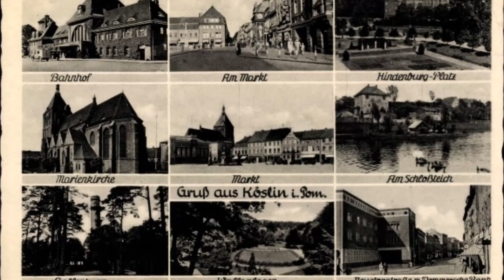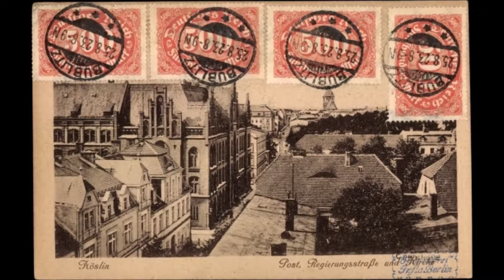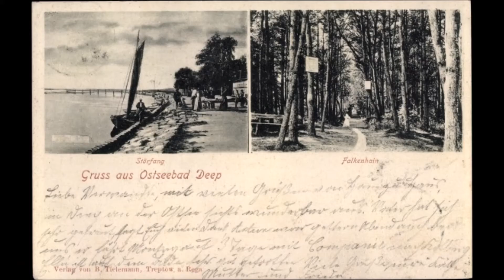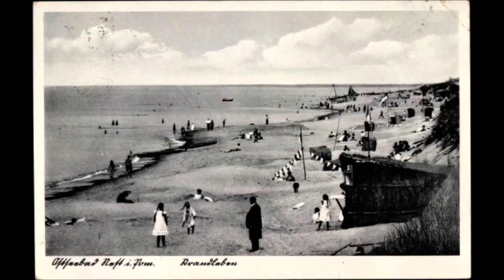Kreis Köslin in Pommern (Hinterpommern)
Liebe Pommern, liebe deutsche,
Auch auf diesem Kanal möchten wir mit den Kreisvideos starten und diese nach selbigem Prinzip aufbauen wie auf unserem Hauptkanal "Elsässischer Rundfunk".
Im heutigen Video zeigen wir einen Einblick in den Kreis Köslin und die geschichtlichen Bauten, die Menschen aus diesem pommerschen Kreis um euch die pommersche Kultur und Geschichte näher zu bringen.

Der Ort wurde 1214 als Dorf Cossalitz erstmals erwähnt in einer Schenkungsurkunde, in der Herzog Bogislaw II. von Pommern den Ort an das Kloster Belbuck verschenkte. 1248 kam Cossalitz an das Bistum Cammin. Im Zuge der Christianisierung der Ostgermanen gründete der Bischof von Cammin, Graf Hermann von Gleichen, zusammen mit den Deutschen Marquardt und Hartmann am 23. Mai 1266 die Stadt Cussalin, und zwar nach Lübischem Stadtrecht. Ab etwa 1300 wurde auch das Umland von Köslin von deutschen Bauern besiedelt.

Während des ausgehenden Mittelalters blieb Köslin beim Bistum Cammin und stand mit diesem von 1356 bis 1417/1422 unter der Oberhoheit des Teilfürstentums Pommern-Wolgast. Köslin lag an der bedeutenden Handelsstraße von Stettin nach Danzig und wurde Hansestadt. 1447 hatte Köslin eine erfolgreiche militärische Auseinandersetzung mit dem größeren, in der Hanse einflussreicheren und ebenfalls zu Cammin gehörenden Kolberg. 1486 geriet Köslin mit Cammin erneut unter herzoglich-pommersche und damit brandenburgische Oberhoheit.

Der Stadtbrand von 1504 leitete den Niedergang der Stadt ein. 1530 wurde das Herzogtum Pommern reichsunmittelbar. 1534 wurde die Stadt durch die Einführung der Reformation in Pommern evangelisch, 11 Jahre später trat der erste protestantische Bischof von Cammin, Bartholomäus Suave, sein Amt an. 1556 wurde Cammin pommersche Sekundogenitur und Köslin nach der Einsetzung des Sohnes Herzogs Philipp I. Johann Friedrich als Titularbischof fürstbischöfliche Residenz. Johann Friedrich ließ 1569 bis 1574 ein Renaissance-Schloss erbauen, in dem bis 1622 die Herzöge von Pommern-Stettin als Bischöfe von Cammin residierten. Mehrere Pestepidemien und der Dreißigjährige Krieg schwächten die Bedeutung Köslins weiter.
Mit der Landung Gustav Adolfs an der Odermündung 1630 geriet Pommern mit Köslin unter schwedischen Einfluss und 1638 unter schwedische Verwaltung.
Mit dem Westfälischen Frieden kam Köslin 1648 mit Hinterpommern an den Kurfürsten von Brandenburg, den der Kaiser schon während des Krieges nach dem Aussterben der Greifenherzöge mit Pommern belehnt hatte.
Die nunmehr preußische Stadt zerstörte im Jahre 1718 erneut ein Brand fast völlig, sie wurde aber mit Hilfe König Friedrich Wilhelms I. wieder aufgebaut, der auch 1720 das Hofgericht Köslin für die pommerschen Hinterkreise einrichtete. Zum Dank widmeten ihm die Landstände Pommerns ein Denkmal in Köslin. Im Jahre 1747 wurde das Kösliner Konsistorium eingerichtet, die für die pommerschen Hinterkreise zuständige Gerichts- und Verwaltungsbehörde der evangelisch-lutherischen Kirche.

Um 1900 hatte Köslin ein Kadettenhaus (bis 1890 in Culm), ein Gymnasium, ein evangelisches Schullehrerseminar, eine Taubstummenanstalt, eine landwirtschaftliche Winterschule, eine Reihe unterschiedlicher Fabrikationsbetriebe sowie Produktionsstätten und war Sitz eines Landgerichts.
1911 eröffnete die Stadt eine städtische elektrische Straßenbahn, die 1913 zur Kösliner Stadt- und Strandbahn ausgebaut wurde. Bereits 1937/38 wurde diese Bahn durch Omnibusse ersetzt. Im Jahre 1924 baute kurzzeitig die Fahrzeugfabrik Traugott Onnasch in Köslin Kleinwagen.
In den 1920er Jahren wurde der Name Cöslin in Köslin geändert. Am 1. April 1923 verließ die Stadtgemeinde Köslin den Kreis Köslin und bildete bis zur Neuordnung nach dem Zweiten Weltkrieg einen eigenen Stadtkreis.

Am 5. März 1945 besetzte die Rote Armee Köslin und brannte die Innenstadt nieder, wobei über40 % der Bausubstanz zerstört wurden. Anschließend unterstellte sie Köslin sowie die deutschen Ostgebiete Völkerrechtswidrig der Verwaltung der Volksrepublik Polen. Diese benannte den Ort in Koszalin um. Die vor der Roten Armee nicht geflohenen oder im Laufe des Frühlings 1945 zurückgekehrten Einwohner wurden bis 1947 vertrieben, an ihrer Stelle zogen Polen in die Stadt.

Bis zum heutigen Tage steht Köslin, sowie Pommern und die deutschen Ostgebiete Völkerrechtswidrig unter fremder Verwaltung.